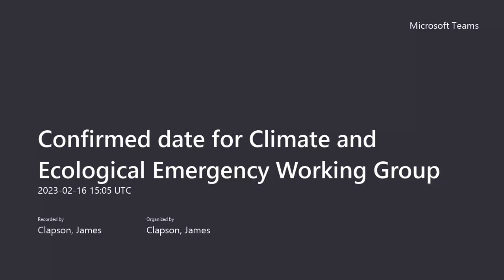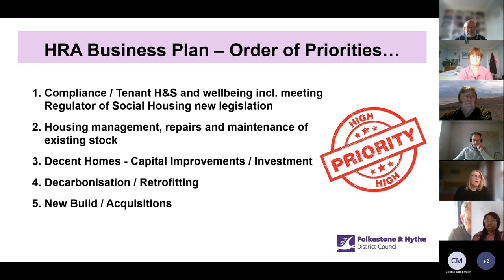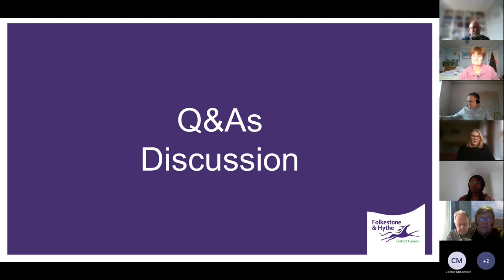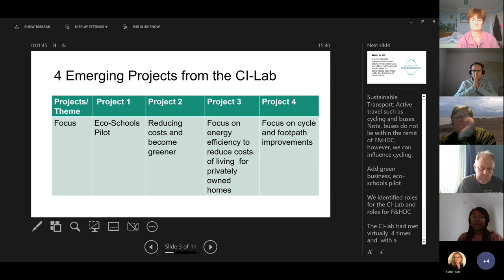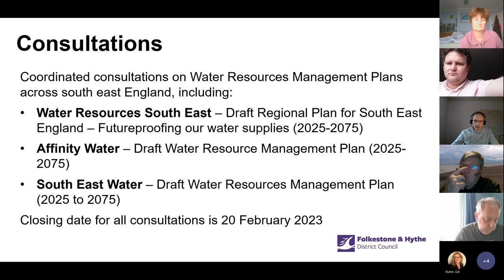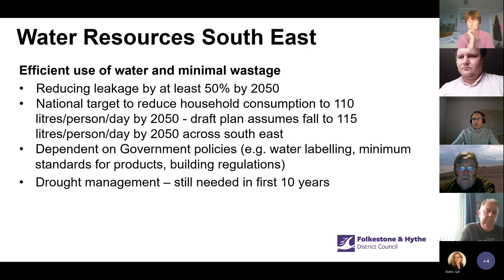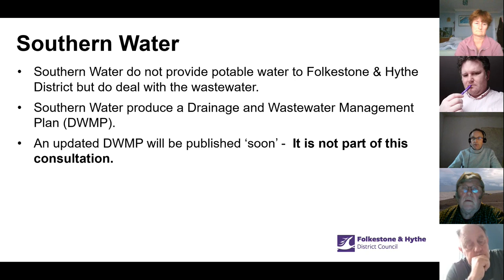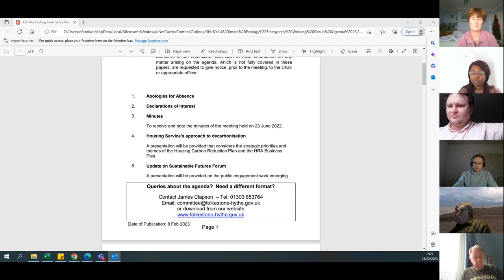Climate and Ecological Emergency Working Group 2023.02.16 Meeting Recording